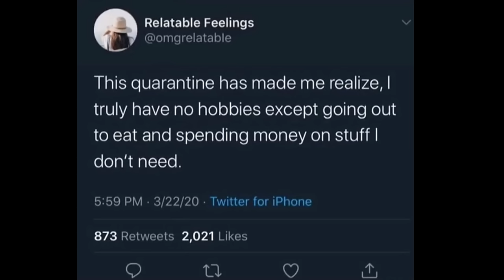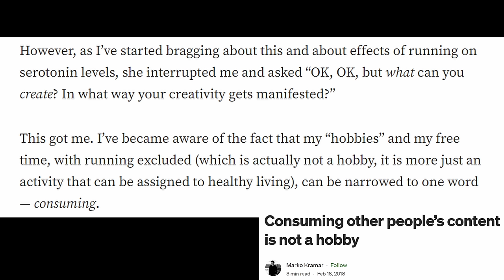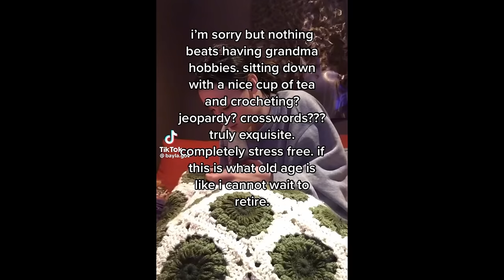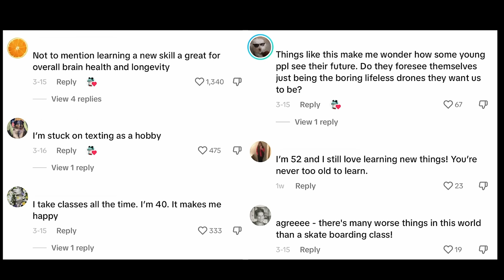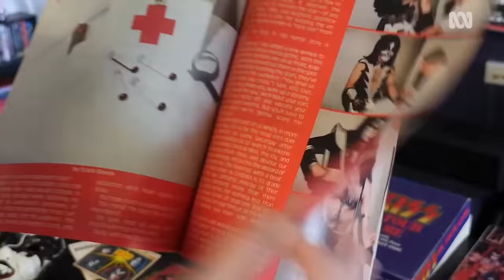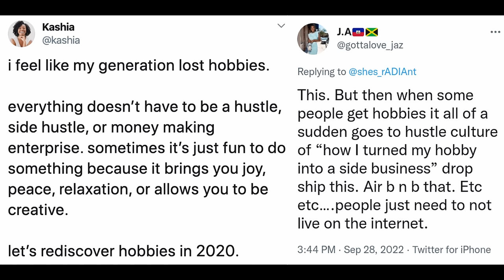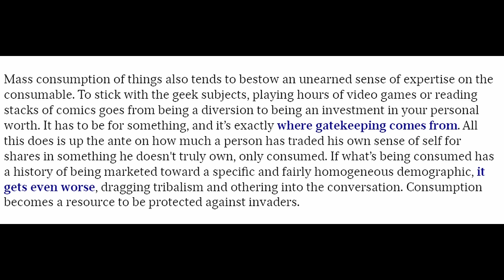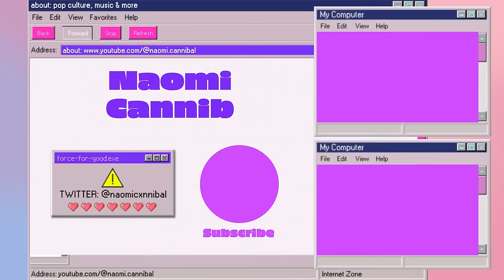Consuming Content is NOT a hobby... ?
Today we're talking hobbies... or lack thereof. We'll talk abot why it seems like people have less hobbies nowadays (if that's even really true). We'll also talk about some of the reasons people tend to have less hobbies, and what makes a hobby. Is it creating something? Does watching 24 hours of Love Island (or Game of Thrones + House of the Dragon, if you're me) count? Are we all Just Ken? Are our obsessions with Stanley Cups and aesthetics like the Coatal Grandma, the Mob Wife, or the Office Siren symptoms of something larger? Let's talk about it. And yes, I can spell pharaoh.